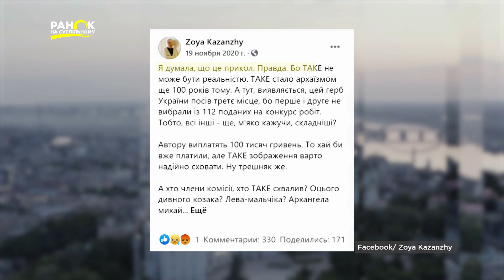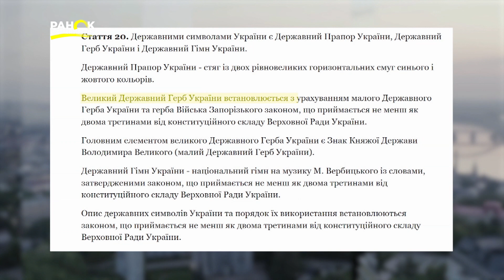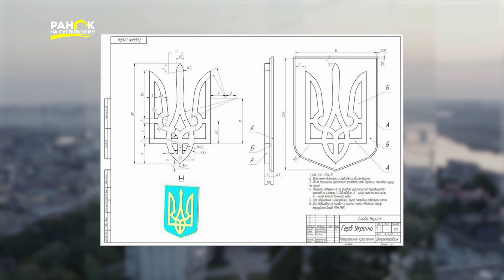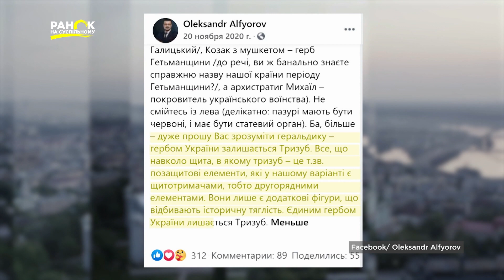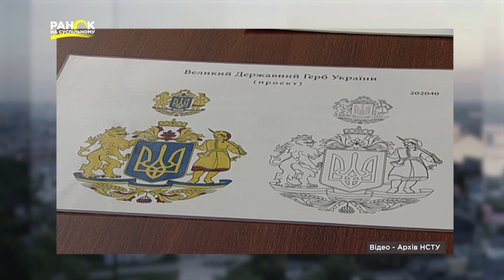Чи потрібен Україні Великий державний герб та чи з'явиться він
19 лютого в Україні відзначають День державного Герба. 1992 року Верховна Рада затвердила своєю постановою Державний Герб України – ним став золотий Тризуб на синьому щиті. Він був національним символом українців часів визвольних змагань XX століття. Постанова визначила Тризуб Малим гербом України, вважаючи його головним елементом Великого герба. За часів Незалежності відбувалося декілька конкурсів на ескіз Великого герба, але щоразу вони завершувалися нічим. 30 вересня 2020 року Кабінет Міністрів прийняв постанову про проведення чергового конкурсу на найкращий ескіз Великого Державного герба України. Проте після оголошення переможців спільнота сприйняла результати конкурсу неоднозначно. Великого герба України досі немає і ведучі «Ранку на Суспільному» Ольга Топольницька та Віктор Дяченко звернулися до голови журі конкурсу на Великий герб, співавтора Малого герба України, голови українського геральдичного товариства Андрія Гречила аби він детатьніше розповів про ситуацію. Токож про дискусію, що викликав проєкт-переможець конкурсу – у сюжеті Ірини Дєдушевої.